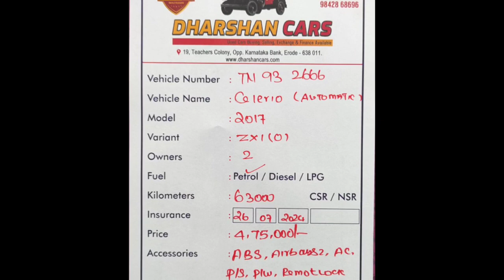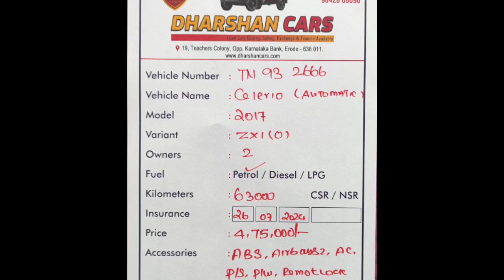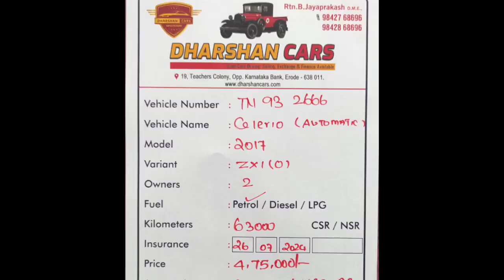Maruti Suzuki Celerio Used Car Sales, In Tamil Nadu India, Bala Tex Car Sales, Buying Online Service